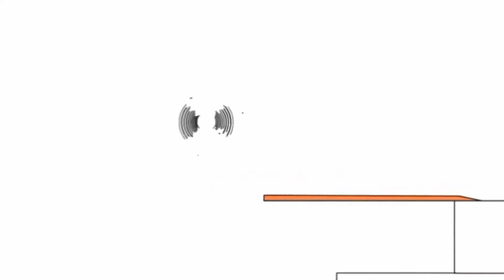12 серпня 2021 р.